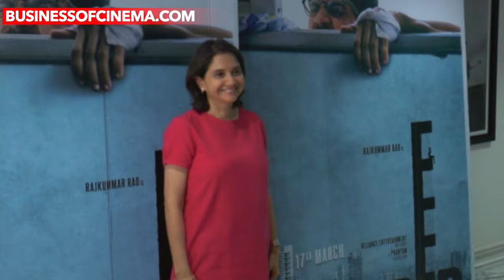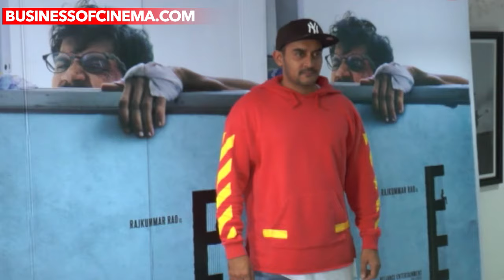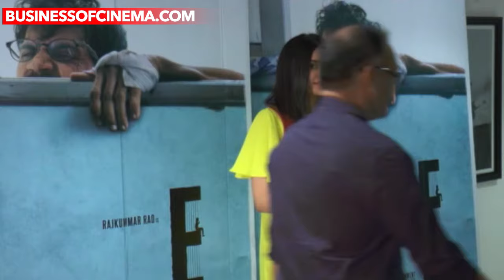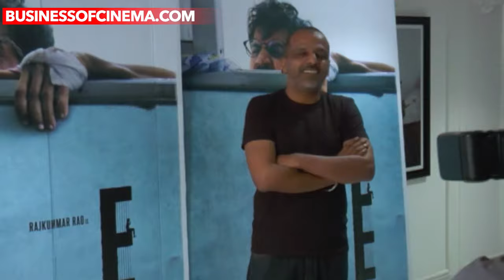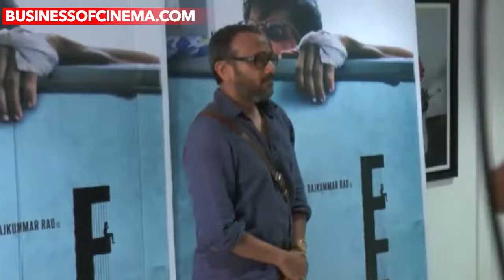Bollywood Celebs Review Rajkummar Rao's Trapped